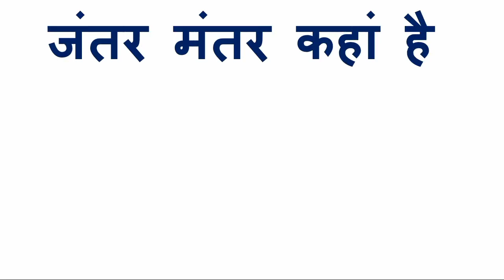जलियांवाला बाग कहां है